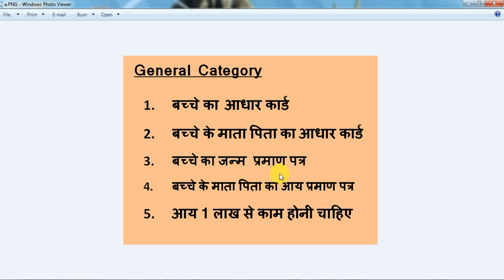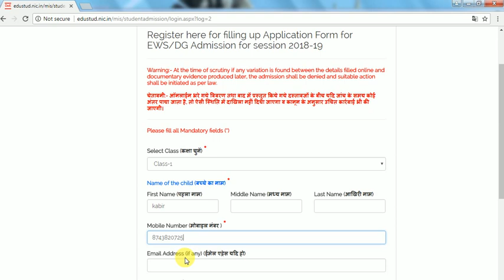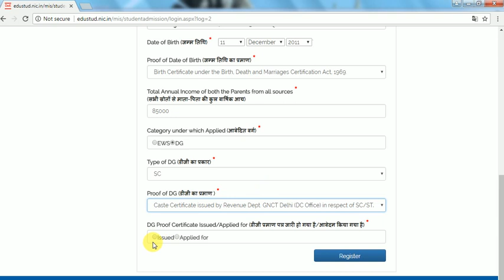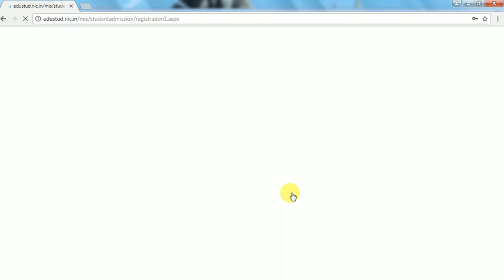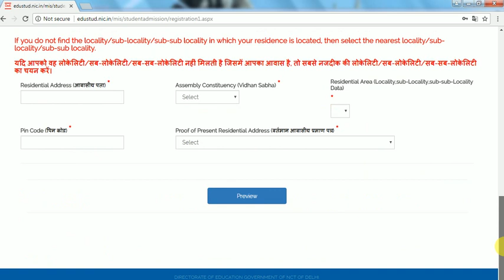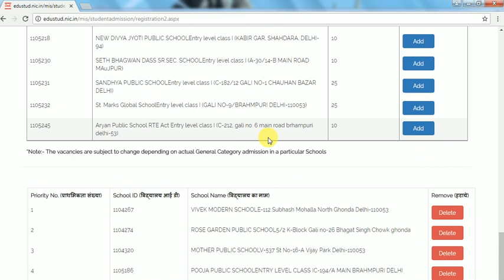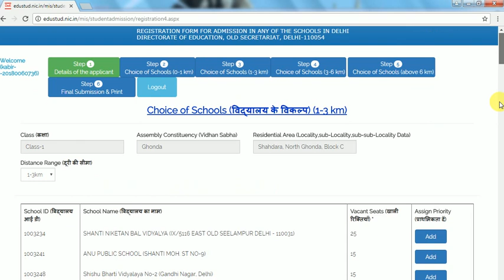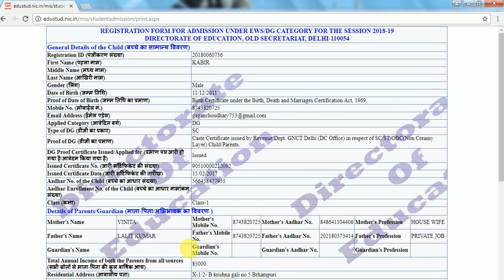EWS/DG ONLINE COMPLETE FORM